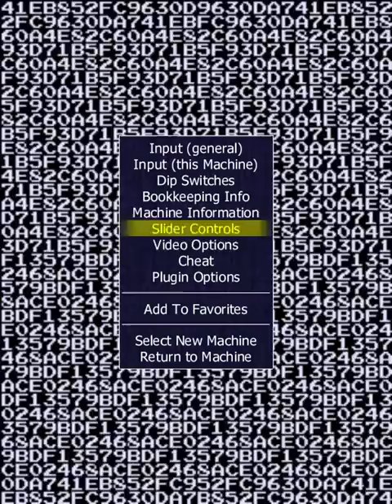MAME Pac Man Plus with cheats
long game